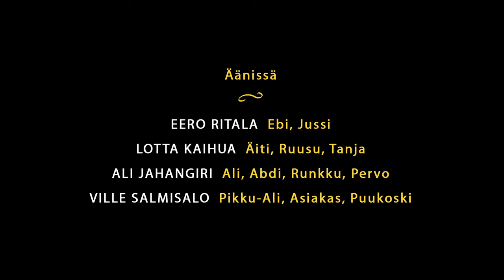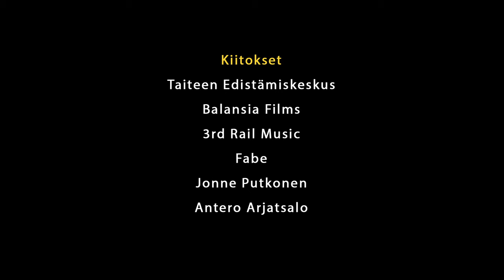Alin Kebab - Pilot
Tämä on Alin Kebab.

Animaatio, jonka teimme aikoinaan hyvien ystävieni Ali Charmin ja Lassi Vierikon kanssa. Tämä pilotti sai erittäin hyvän vastaanoton, mutta ei ikinä nähnyt päivän valoa television saralla.

Päätimme siis laittaa tämän Tuben ihmeelliseen maailmaan kaikkien nähtäville.

Toivottavasti nautitte tästä yhtä paljon kuin me nautimme sen tekemisestä.